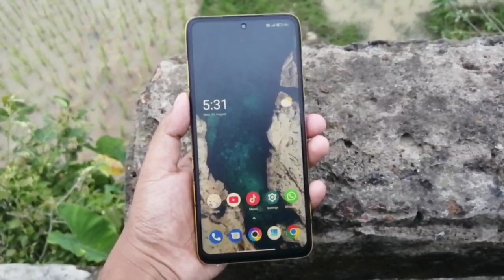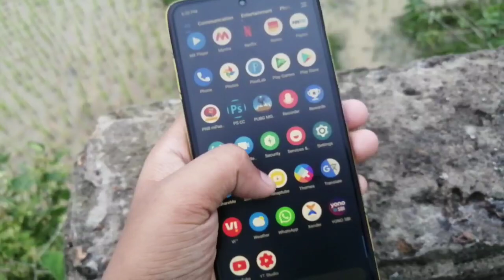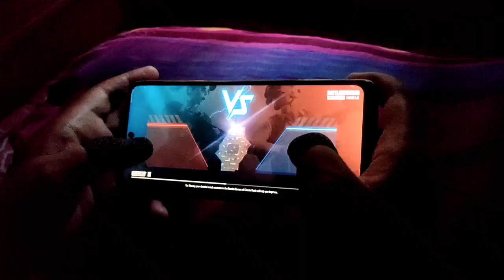POCO X3 PRO GAMING REVIEW AFTER 6 MONTHS OF USAGE | MOTHERBOARD PROBLEM🤦🏻‍♂️| WORTH BUYING IN 2022 ?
In this video I'm taking about the "POCO X3 PRO REVIEW AFTER 6 MONTHS OF USE" Is there any issue with the Motherboard of POCO X3 PRO ?... A GAMER'S REVIEW...

💸 Support Me If You Can 💸
🌟UPI - nytrozenyt@oksbi🌟
: Best Gaming Headphones :

🔸Mi Earphones Basic with Ultra deep bass and mic🔸

🔸Redmi Hi-Resolution Audio Wired Earphone🔸

🔸JBL C50HI by Harman in-Ear Headphones🔸

🔸JBL C200SI by Harman Super Deep Bass in-Ear Premium Headphones🔸

🔸JBL C100SI In-Ear Deep Bass Headphones🔸

🔸Infinity by Harman Zip 100 in-Ear Immersive Bass🔸
My Devices : iPad Mini 5 & POCO X3 PRO
My Earphone
Video Edited in - POCO X3 PRO (KineMaster)

IN THIS CHANNEL I ALWAYS TRY TO UPLOAD GAMING CONTENT FOR ENTERTAINMENT AND EDUCATIONAL PURPOSES...
I ALWAYS TRY TO BE UNIQUE, GENUINE AND NEVER TRY TO COPY ANYONE.

.HEY IT'S GOURAV AND I BELONGS TO TRIPURA.